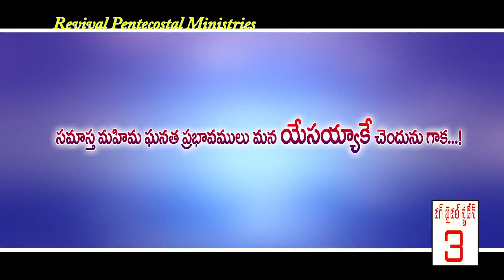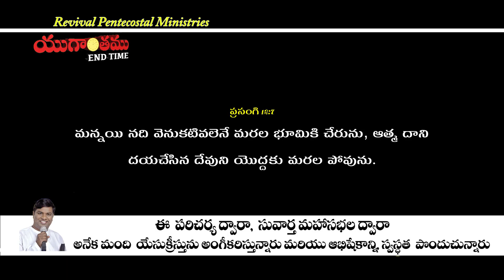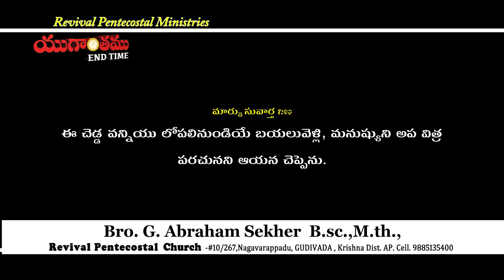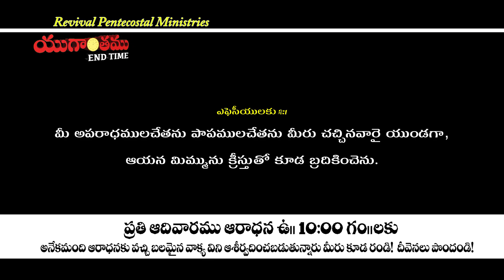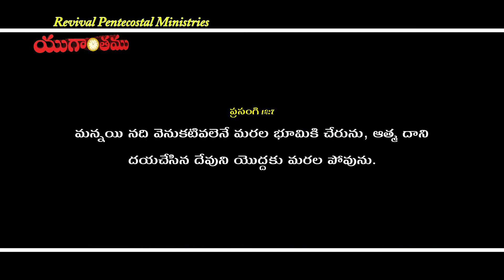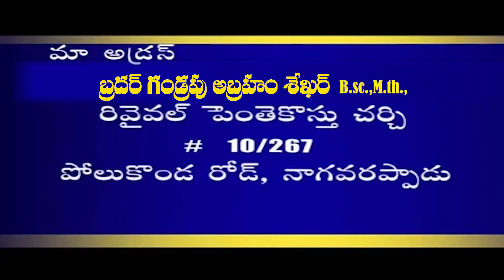మరణ రహస్యం పార్ట్- 2|| Message by Bro.Sekhar|| Revival Pentecostal Ministries Gdv